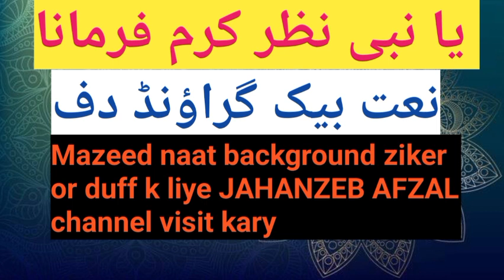Ya nabi nazry karm farmana#NAAT background duff beat# naat duff only# nat background music#nat music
classic naat# fast naat#duff beat#soft naat#naatstatus naat best naat# top naat in tha world#islamicquotes#jahanzeb afzal naat#allahuakbar# famous naat*naat accadmy# course naat# ziker naat#jahanzeb# world best naat#ALLAH HU ALLAH HU#ziker mustafa# kamal naat#